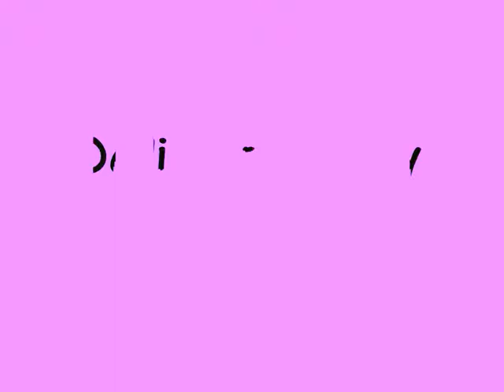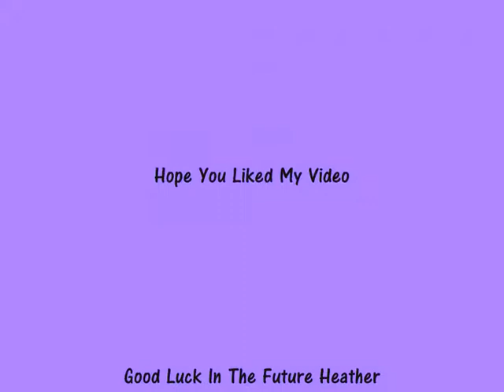Heather LaPlant Dedication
Another video dedicated to a very good friend of mine